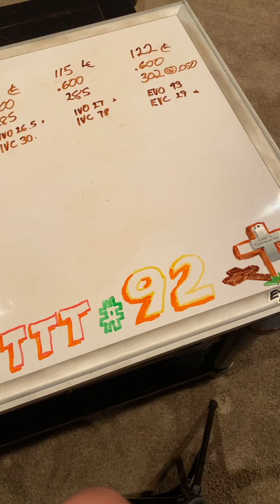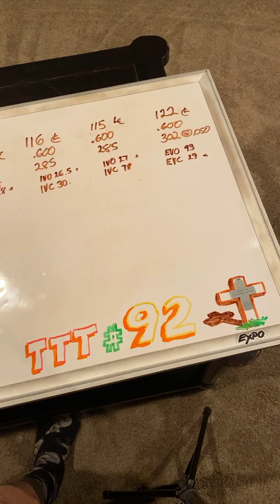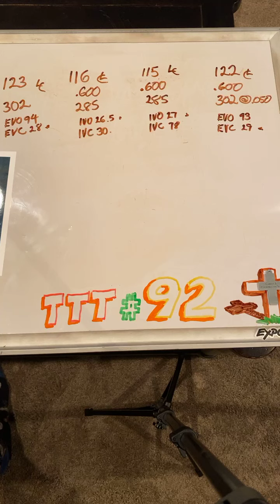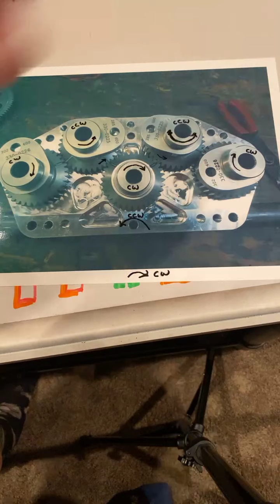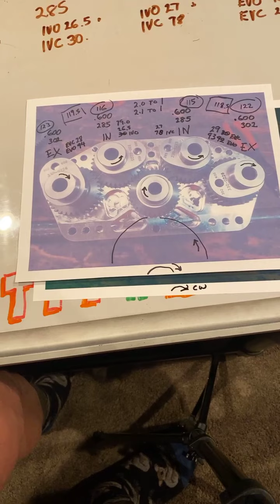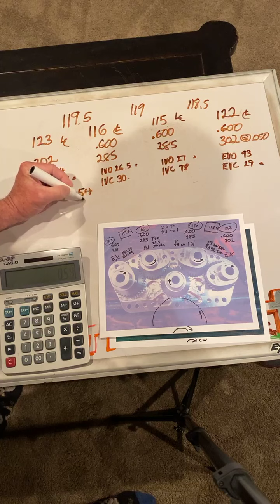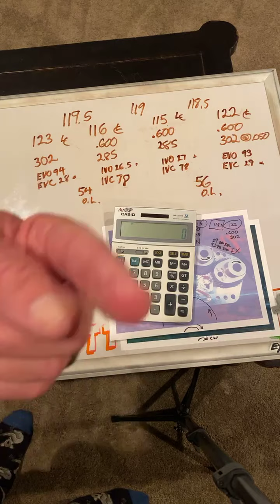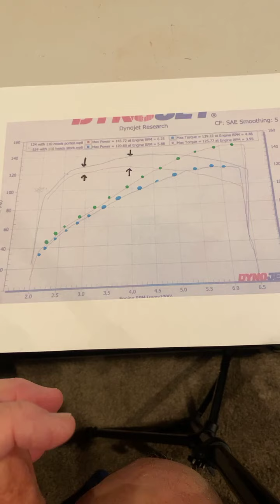Tech Talk Tuesday #92 4 Cams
Episode #92
George Bryce Talks about 4 cams